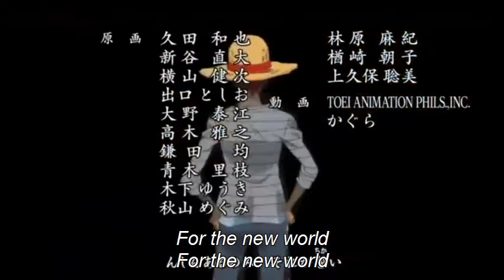One Piece Opening 15 - New World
I blame my nakama for giving me ideas when I should be going to bed. But it's a VERY good idea, so I forgive them.

Some of my Nakama said that they were having trouble getting into the new theme and suggested that Brooks song "New World" would be better. I agreed. This video is the result.